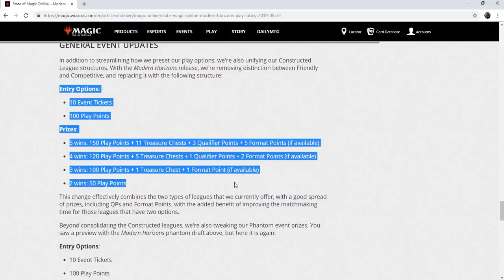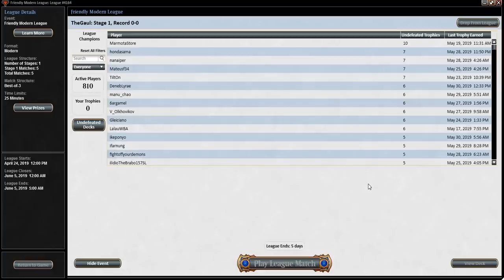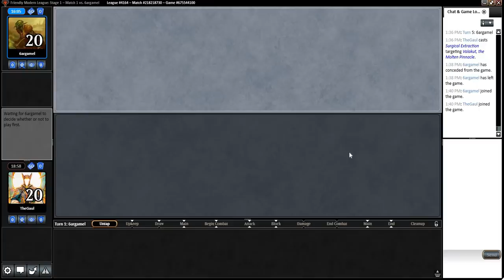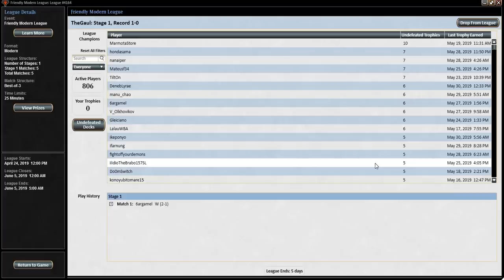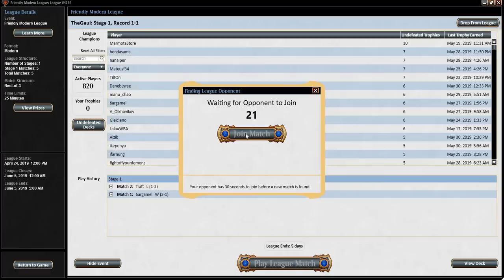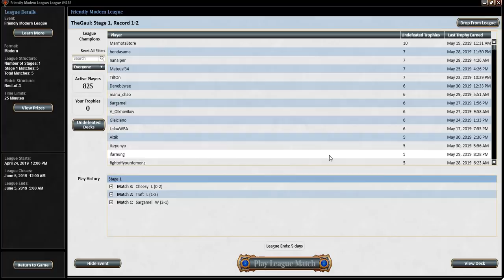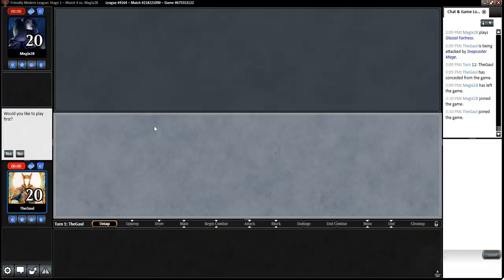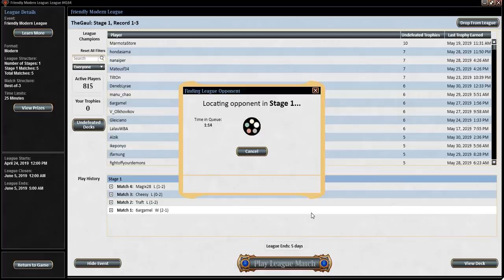Golgari Midrange: Last Ever Friendly League!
0:00 Breach Titan
34:40 Blue-White Control
1:21:43 Boros Ponza/Prison
1:35:13 Blue-White Control
2:09:00 Tron